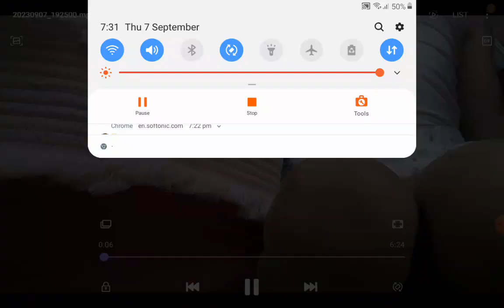showcasing new friends from annoying little mermaid